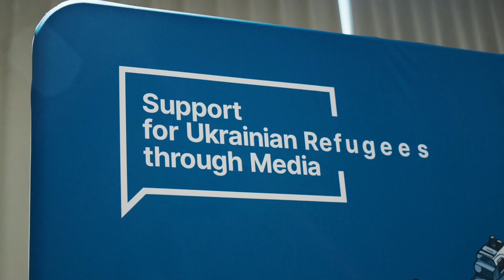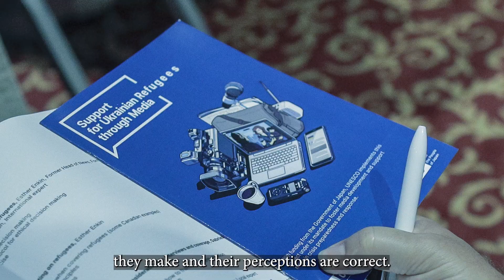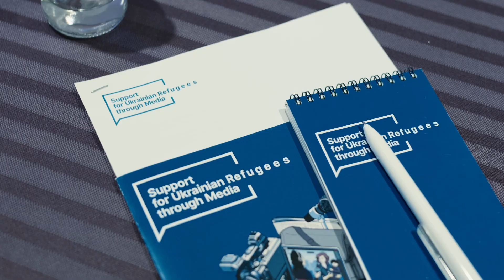Înțelegerea și verificarea informațiilor - uneltele jurnaliștilor care relatează despre refugiați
„Ca să susții refugiați ucraineni, în cazul ăsta, și să fii ziarist pe bune, trebuie în primul rând să-i înțelegi. După ce afli ce li se întâmplă și ai trăirile juste, atunci poți să pui în operă text, imagine cum e soiul tău, ceea ce li se întâmplă într-adevăr.” Mircea Toma, membru al Consiliului Național al Audiovizualului,  la evenimentul de lansare al proiectului „Sprijin pentru refugiații ucraineni prin intermediul mass-mediei”.

Proiectul este o inițiativă UNESCO, implementată în România de Centrul pentru Jurnalism Independent ce își propune să îi susțină și îndrume pe jurnaliști să relateze despre refugiații ucraineni, atât în limba română, cât și în ucraineană. RTT Brașov, Intermedia (Suceava, Botoșani, Neamț), Euronews România și Plus TV Maramureș sunt televiziunile implicate în proiectul „Sprijin pentru refugiații ucraineni prin intermediul mass-mediei”.